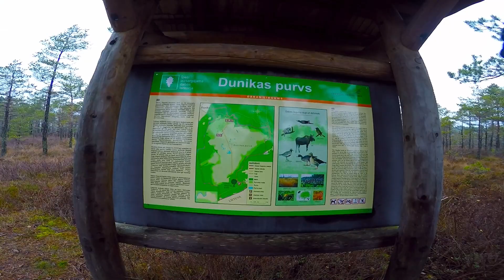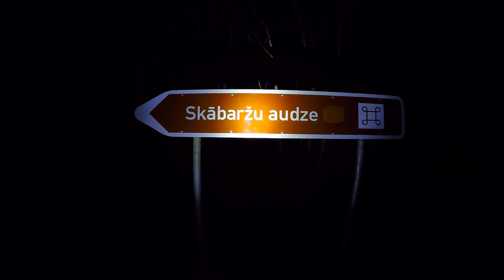dunikaspurvs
3 viri dodas purva ,kur saules nav un vejs tik braukaa ,tie ugunskuru kurina un kafiju tie iedzera
tak beigaas desas sacepa un vederus ar taam piesita